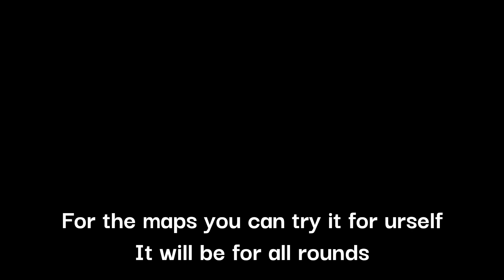ROBLOX BEAR ALPHA ANNIVERSARY UPDATE | Alpha month 2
Pls like tis tok meh so long to make ;0

0:00 Introduction
0:40 Knight
1:10 Midas Touch
1:25 Cardboard Machine
1:50 MASSIVE ROCKKKKK
2:10 Paper sword
2:35 End